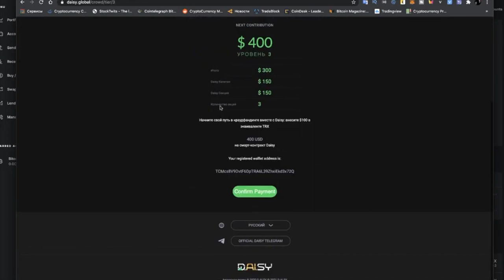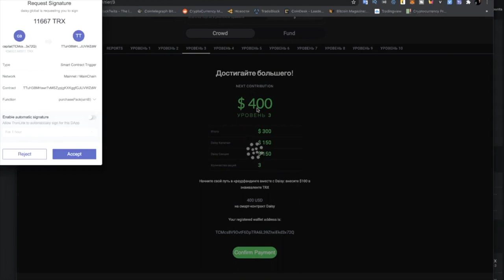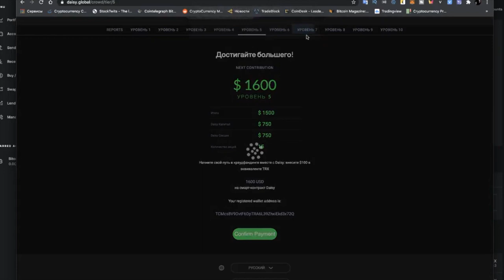DAISY КАК КУПИТЬ ПАКЕТ ИНСТРУКЦИЯ